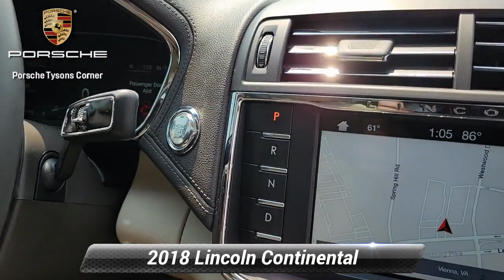Used 2018 Lincoln Continental Select, Vienna, VA 23P0373A